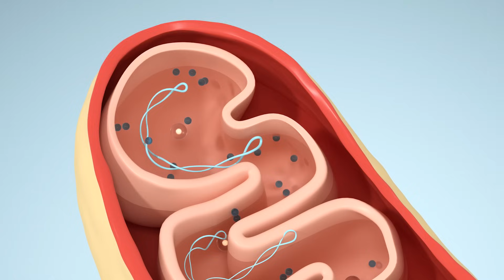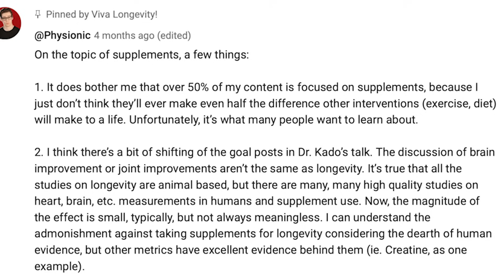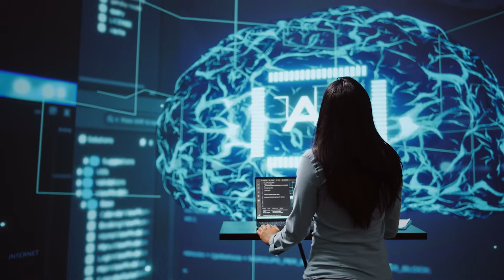Surprising Ways to Boost Longevity - Dr. Nic (Physionic)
Dr. Nic Verhoeven of Physionic shares about mitochondrial health, supplements, exercise tips, longevity and more!

VIDEOS

Timestamps

0:00 Dr. Nic's background
0:58 Why is mitochondrial health important?
2:18 How to measure mitochondrial health
3:43 Mitochondria protect us from cancer
6:19 How to slow aging
9:45 What supplements to take?
15:13 What info sources to refer to?
16:44 Goals for Physionic